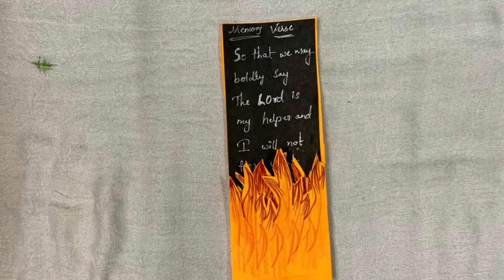SHEDRAK,MESHAK,ABEDNAGO CRAFT||18-07-2021|| Capernaum house of worship Siddipet